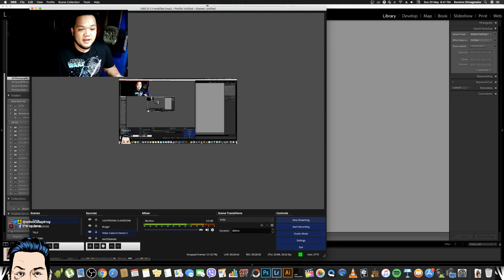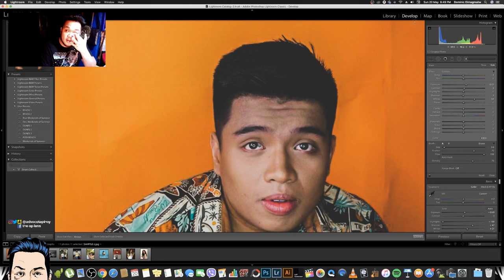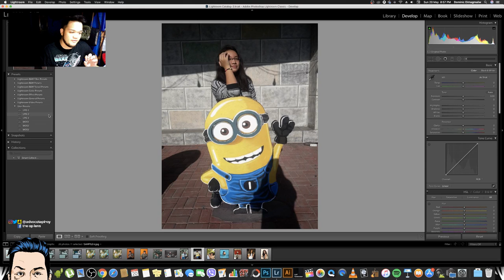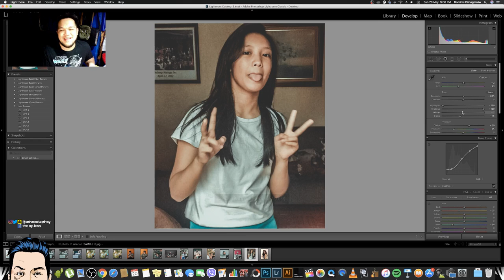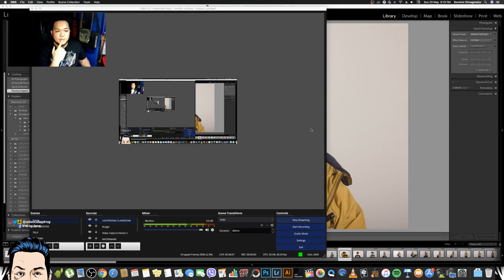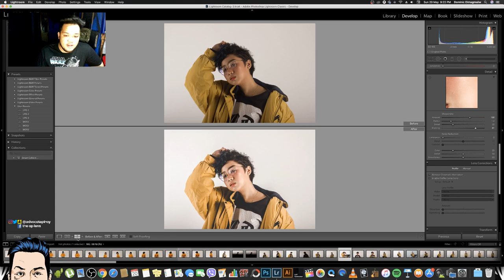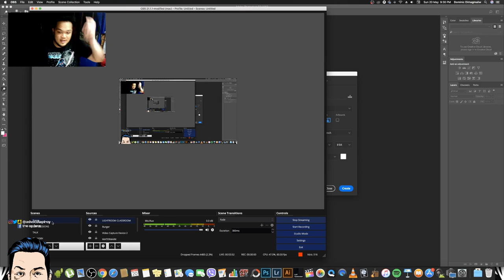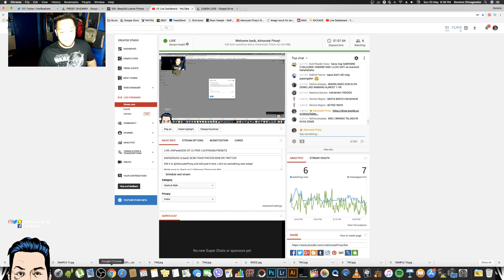LIVE | APeditSESH EP. 3 | FREE LIGHTROOM PRESETS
APeditSESH is back! SEND YOUR PHOTOS NOW ON TWITTER!

DM it to @AdvocatePinoy and will post it here. Let's try something new today!

Make sure to check out Lightroom Classroom PH!

Check the channel links on Youtube!

FAQs

Camera
- Canon 550D
- Canon 80D
- Sony a7sii

- Adobe Photoshop
- Adobe Lightroom
- Final Cut Pro
- Da Vince Resolve

Lights
- Fluorescent
- Yongnuo Y300iii